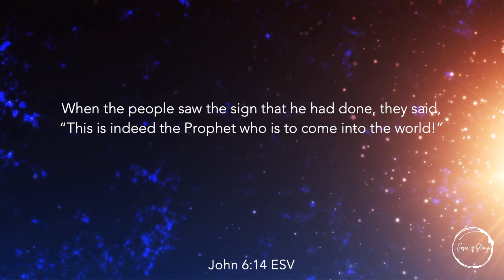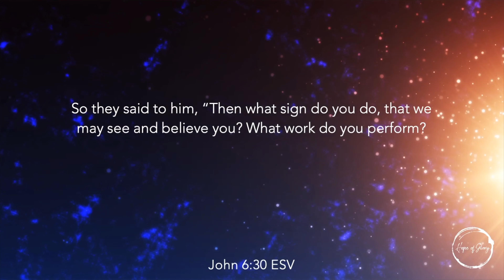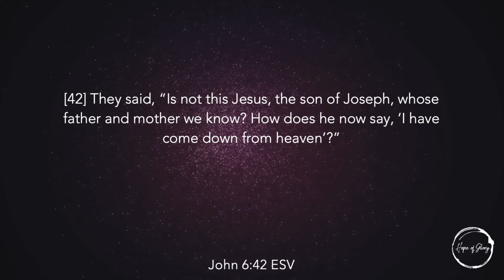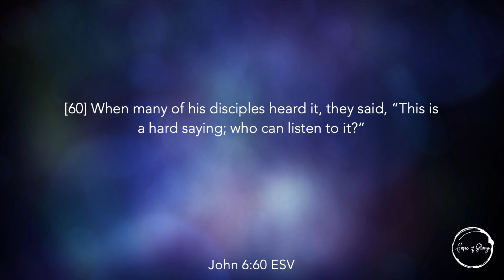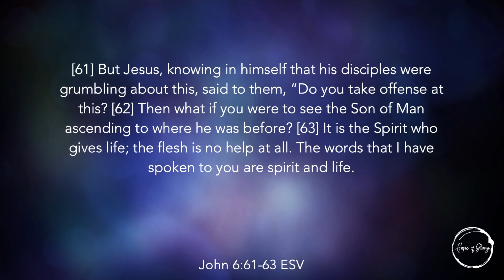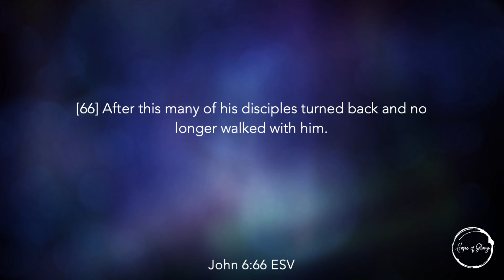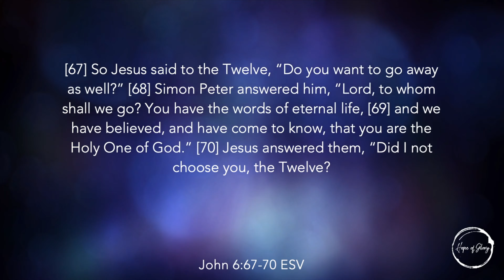DO YOU TAKE OFFENSE AT THIS?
John 6:51-71